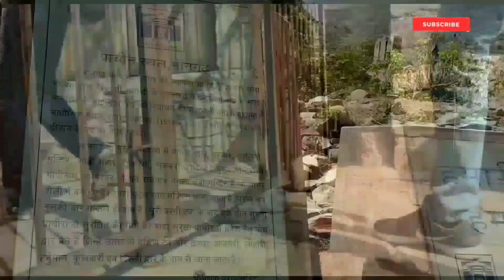Bhangarh || भानगढ़ || अलवर || rajasthan || Alwar || Hunted place India || Asia's most hunted place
Desclaimer

इस किले को आमेर के राजा भगवंत दास ने 1583 बनवाया था। किला बसावट के 300 सालों बाद तक आबाद रहा। 16वीं शताब्दी में राजा सवाई मान सिंह के छोटे भाई राजा माधो सिंह ने भानगढ़ किले को अपना निवास बना लिया। भानगढ़ का किला चारदीवारी से घिरा है जिसके अन्दर प्रवेश करते ही दायीं ओर कुछ हवेलियों के अवशेष दिखाई देते हैं। सामने बाजार है जिसमें सड़क के दोनों तरफ कतार में बनायी गयी दो मंजिली दुकानों के खण्डहर हैं। किले के आखिरी छोर पर दोहरे अहाते से घिरा तीन मंजिला महल है जिसकी ऊपरी मंजिल लगभग पूरी तरह ध्वस्त हो चुकी है। भानगढ़ का किला चारों ओर से पहाड़ियों से घिरा हुआ है l यहां कुछ ऐसी हरकतें होती हैं, जिसे वैज्ञानिक भी समझ नहीं पाते। वहीं भानगढ़ को एशिया की सबसे डरावनी जगहों में से एक माना जाता है। कुछ लोग भानगढ़ के किले को भुतहा कहते हैं तो कई लोग इस जगह को खतरनाक बताते हैं l एक कहानी के मुताबिक किले की परछाई गांव में रहने वाले एक तपस्वी के घर पर पड़ गई थी. जिसकी वजह से तपस्वी ने किले पर श्राप दे दिया. जिसकी वजह से ये शापित किला पूरी तरह से बर्बाद हो गया l भानगढ़ की राजकुमारी रत्‍नावती अपूर्व सुन्‍दरी थी जि‍सके स्‍वयंवर की तैयारी चल रही थी। उसी राज्‍य में एक तांत्रिक सिंधिया नाम का था जो राजकुमारी को पाना चाहता था परन्‍तु यह सम्भव नहीं था। इसलि‍ए तांत्रिक सिंधिया ने राजकुमारी की दासी जो राजकुमारी के श्रृंगार के लि‍ए तेल लाने बाजार आयी थी उस तेल को जादू से सम्‍मोहि‍त करने वाला बना दि‍या। राजकुमारी रत्‍नावती के हाथ से वह तेल एक चट्टान पर गि‍रा तो वह चट्टान तांत्रिक सिंधिया की तरफ लुढ़कती हुई आने लगी और उसके ऊपर गि‍रकर उसे मार दि‍या। तांत्रिक सिंधिया मरते समय उस नगरी व राजकुमारी को नाश होने का श्राप दे दि‍या जि‍ससे यह नगर ध्‍वस्‍त हो गया।  ये किला पहली नजर में ही देखने में अजीब और डरावना एहसास पैदा करता है. कहानियां हैं कि यहां भूत बसते हैं और यही वजह है कि धीरे-धीरे गांवों की आबादी इस जगह से काफी दूर हो गई है l किले में रात के समय भूत का साया होता है, यहां पर रात में कई अजीब आवाज़ें भी यहां सुनाई देती हैं l

 Bhangarh fort creates a strange and scary feeling at first sight itself. There are stories that ghosts reside here and this is the reason that gradually the population of the villages has gone far away from this place. The fort is haunted by ghosts at night, many strange sounds are also heard here at night.  According to a story, the shadow of the fort fell on the house of an ascetic living in the village. Because of which the ascetic cursed the fort. Because of which this cursed fort was completely ruined.  Also, Princess Ratnavati of Bhangarh was an uncommon beauty. In the same state there was a Tantrik named Scindia who wanted to get the princess but it was not possible. That's why Tantrik Scindia made the princess's oil hypnotic with magic. When that oil fell on a rock from the hands of Princess Ratnavati, that rock started rolling towards Tantrik Scindia and fell on him and killed him. While dying, the Tantrik cursed the city to be destroyed, due to which this city was destroyed.